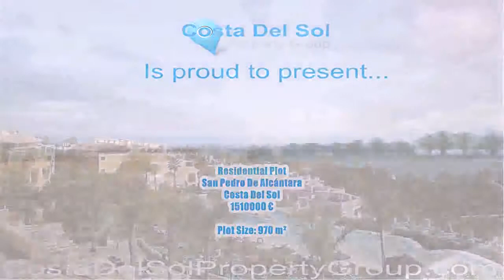Residential-Plot-in-San-Pedro-De-Alcántara, Costa-Del-Sol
This Residential Plot located in San Pedro De Alcántara, Costa Del Sol for the amazing price of only 1510000 €.

This plot is located in San Pedro, just minutes away from Puerto Banus and Marbella. It has easy access to the highway and walking distance to San Pedro center, shops and schools. It is possible to build 2.400,34 M2T, 19 units, with maximum height os PB+2

This property has the following features:

Residential Plot
San Pedro De Alcántara
Costa Del Sol
1510000 €

Plot Size: 970 m²